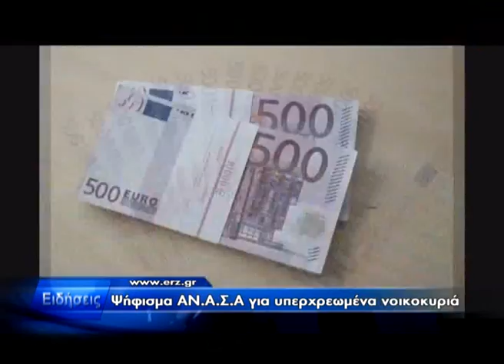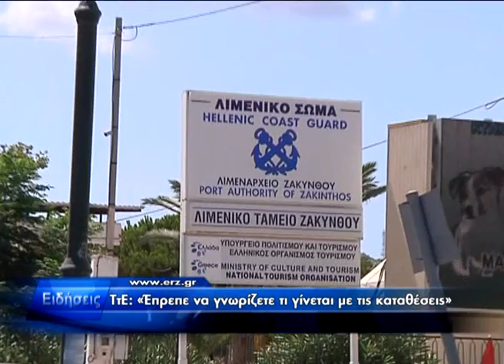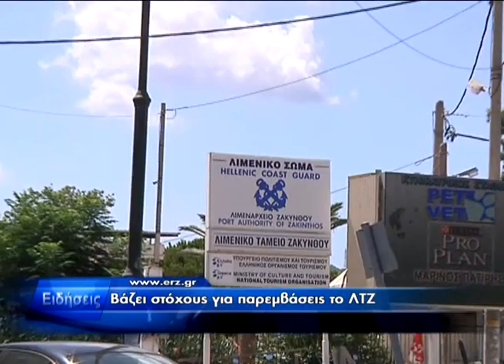Δελτίo Ειδήσεων 28.03.2012